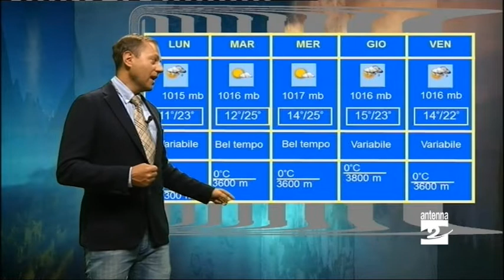L'anticiclone alla riconquista dal Mediterraneo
Le previsioni al telegiornale di Antenna2 di sabato primo settembre.

Oggi domenica la massa d'aria fresca sul nostro territorio continua a spingersi verso est. La giornata sarà fresca dal tempo probabile. L'anticiclone tenterà di riconquistare gran parte del Mediterraneo.

Lunedì variabilità in graduale miglioramento.